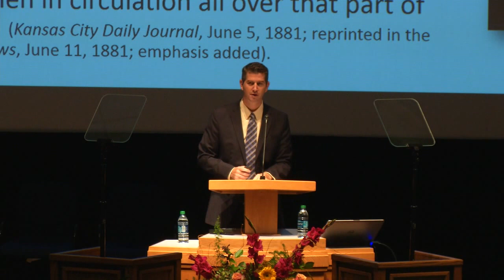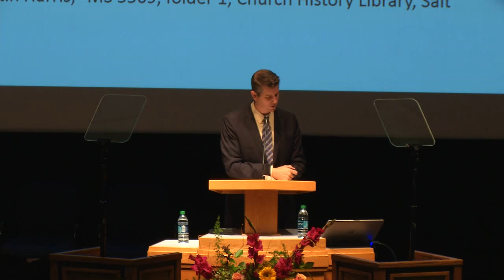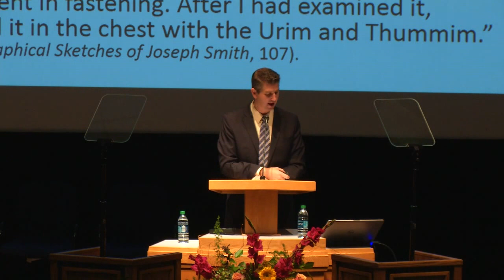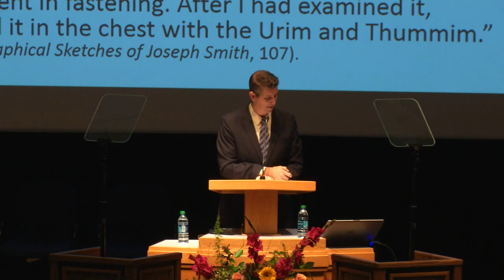Sperry Symposium 2015 - Anthony Sweat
44th Annual Sidney B. Sperry Symposium
"The Coming Forth of the Book of Mormon to Restore Plain and Precious Truths"
Anthony Sweat - Church History & Doctrine
"Hefted and Handled: Tangible Interactions with Book of Mormon Objects"